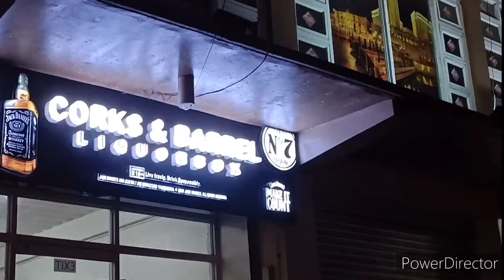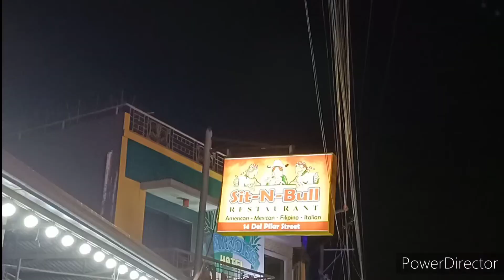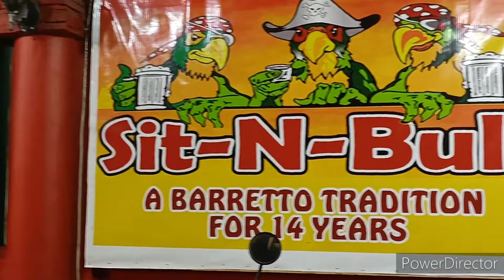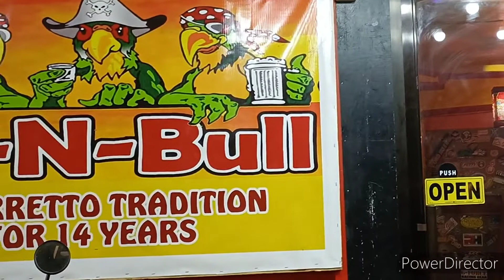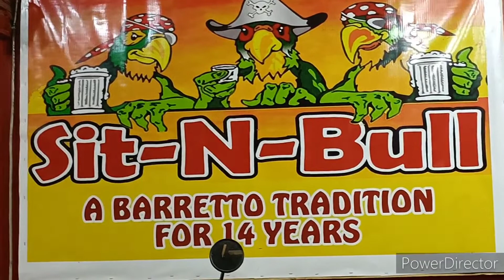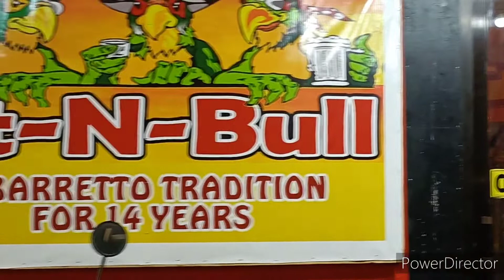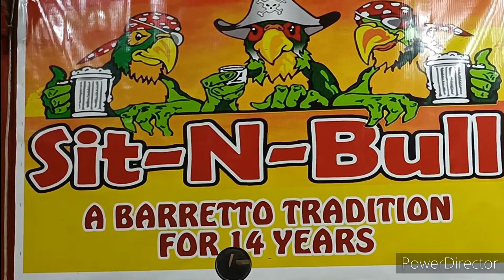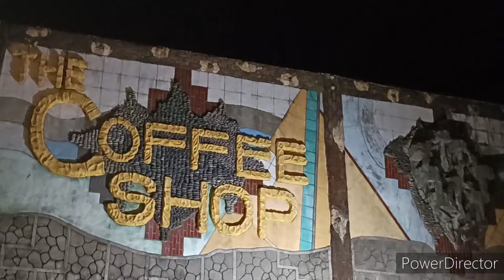Night View of Barrio Barretto..